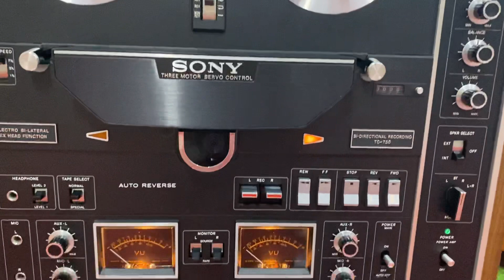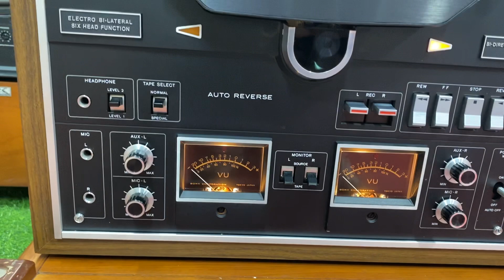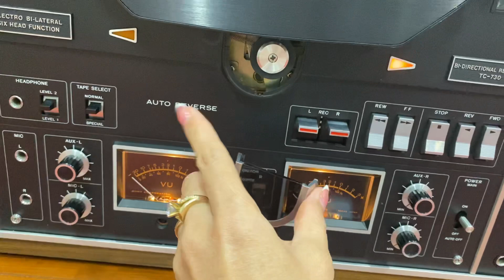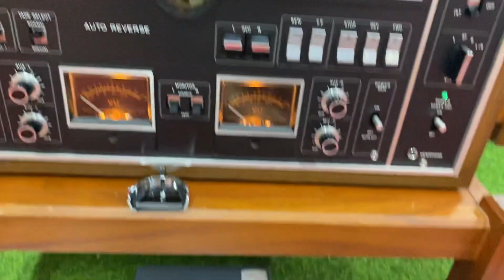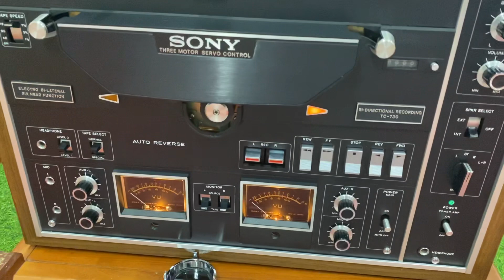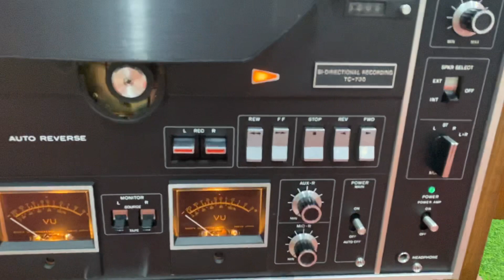Hàng về hàng về đầu cối tự hành cao cấp ngày 16/2/2023 ạ lh_ 0989 723 148 _ 0948 403 966